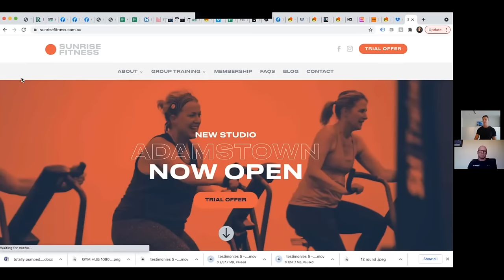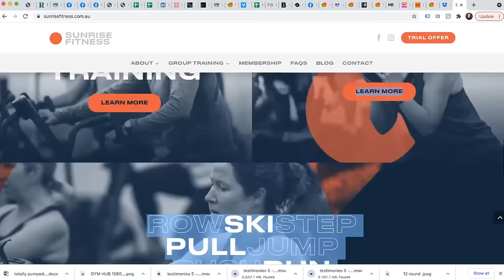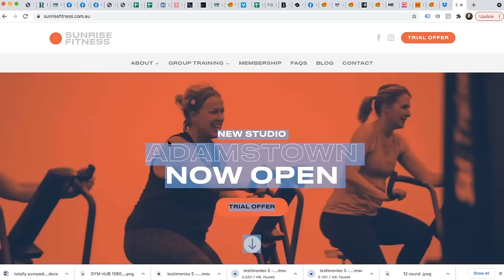Accelerate Session With Steve Henderson | Gym Hub | Gym Marketing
Welcome to Gym Hub! In this exciting new episode, we sit down with the renowned fitness expert and business strategist, Steve Henderson, for an in-depth "Accelerate Session."

Join us as Steve shares his insider tips on how to supercharge your gym's growth, attract more clients, and maximize profitability. Whether you're a gym owner, personal trainer, or fitness enthusiast looking to break into the industry, this session is packed with valuable insights and actionable advice.

In this video, you'll learn:

Proven marketing strategies to elevate your gym's brand.
Effective client retention techniques to keep your members engaged and coming back for more.
Key operational practices to streamline your business and boost efficiency.
Real-life success stories and case studies that illustrate Steve's winning methodologies.
Don’t miss out on this opportunity to gain a competitive edge in the fitness industry. Hit the play button and take your gym business to the next level with expert guidance from Steve Henderson.

How Do You Stay Calm and Composed Around Stressful Situations in Your Fitness Facility?| Gym Hub

00:00 Steve Henderson Intro and gym background
01:20 What were the challenges you had before Gym Hub?
02:05 Tell us more about your gym
03:57 Tell us about your staff
07:19 Steve's Leadership style
08:17 Member Growth
09:03 Marketing on Social Media
11:41 New Website
15:07 Successful Gift Card Referral Campaign
18:41 Open Day Campaign
21:40 Recommendations for Open Day
25:14 What's one thing you wish you knew earlier as a gym owner?
28:28 What's the couple of things that you do that help member retention?
30:04 Goal Setting
31:27 Information nights
33:22 Using SMS for outreach and sales
34:07 How do you actually operate with 200 plus members in terms of time slots?
36:41 Have you considered doing a paid trial?
41:45 What's your competition like?
44:44 What's working and well, and what advice do you have for other gym owners?